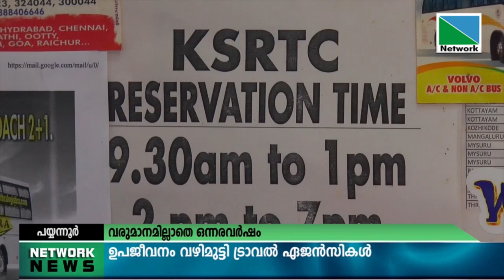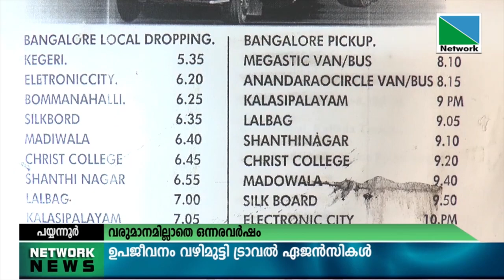ഉപജീവനം വഴിമുട്ടി ട്രാവല്‍ ഏജന്‍സികള്‍